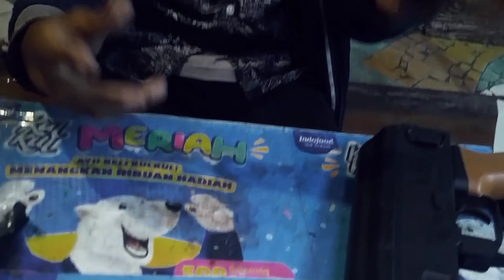review Spring Toys Ak47 Dcobra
Thanks To Bertus
just share